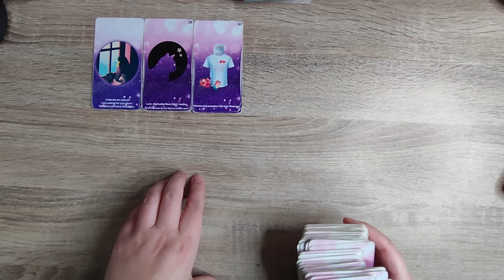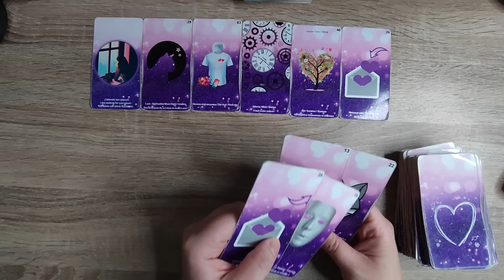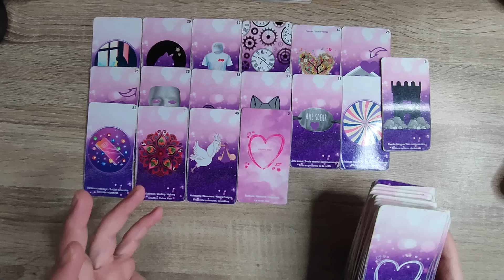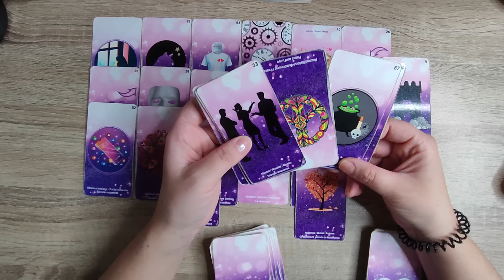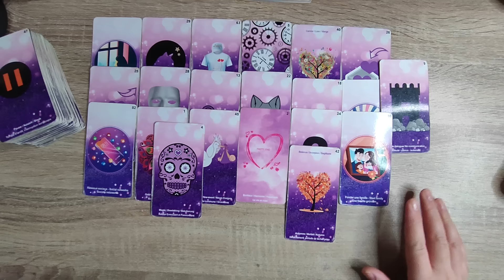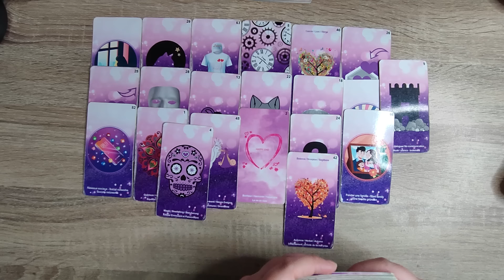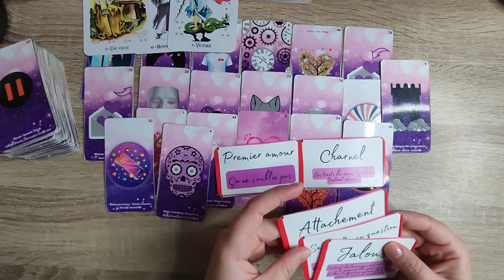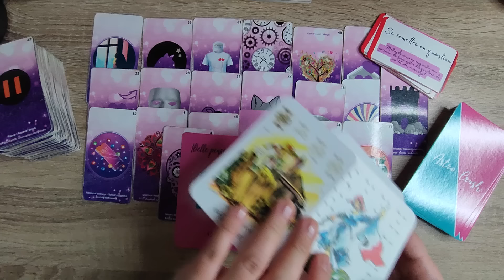IL/ELLE A DES CHOSES À GÉRER MAIS IL PENSE À TOI... INTEMPOREL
Je te délivre des messages avec les cartes et les petits mots.